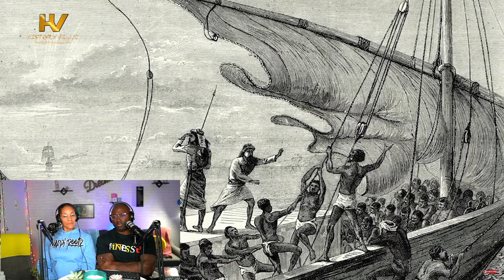THE FORBIDDEN ARAB SLAVE TRADE!!!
In this video, we're going to talk about the forbidden Arab slave trade. This is a topic that is rarely talked about but is every bit as important as the other topics we've covered on the channel.

We're going to discuss the history of the Arab slave trade, the reasons behind it, and the effects it has had on the world today. After watching this video, you'll be able to understand the tragedy that is the Arab slave trade and the effects it has had on the world.